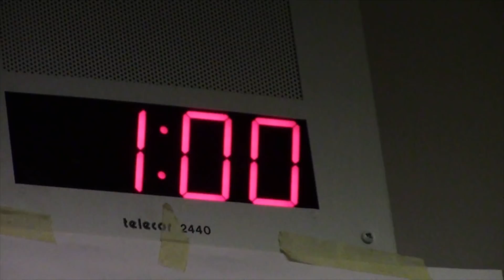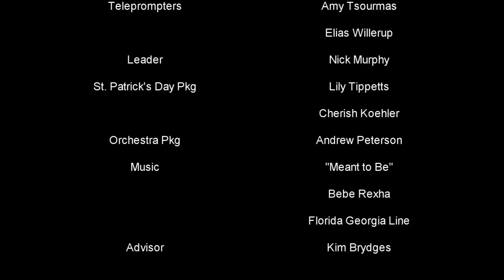Announcements - March 16, 2018